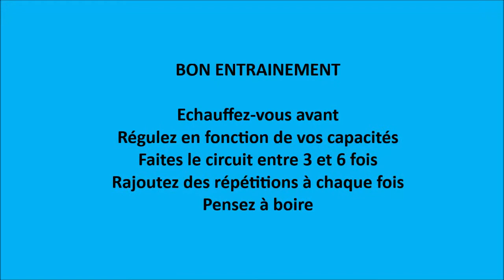2020-TOUS-Préparation physique Cardio-Musculation